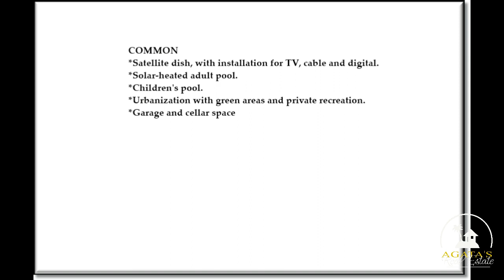NEW DEVELOPMENT NOW FOR SALE! Townhouses Residential in El Médano-Tenerife South